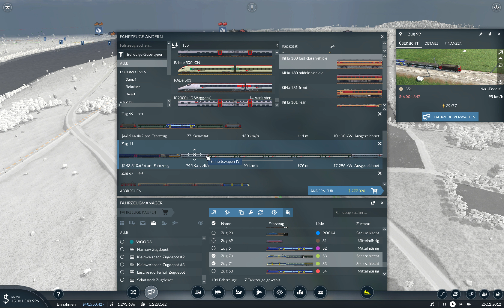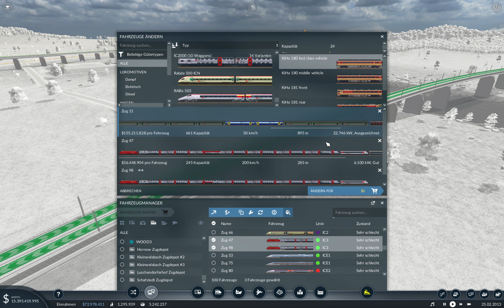🇨🇭Transport Fever 2 (285): Jeder kennt diesen Sitzplatz im Stadler KISS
E zyt lang isch das ächt mi stammplatz gsii :D